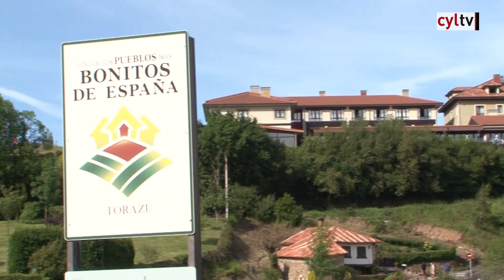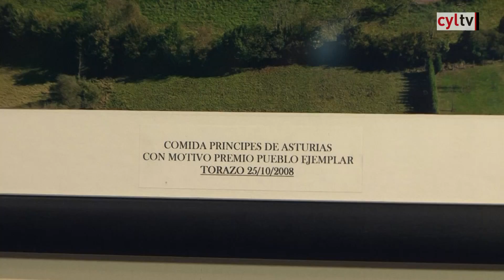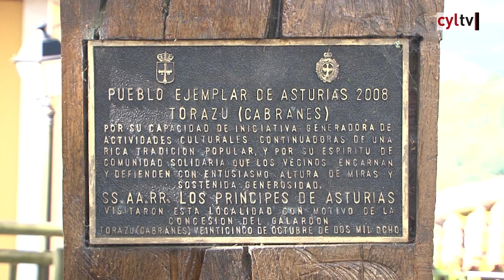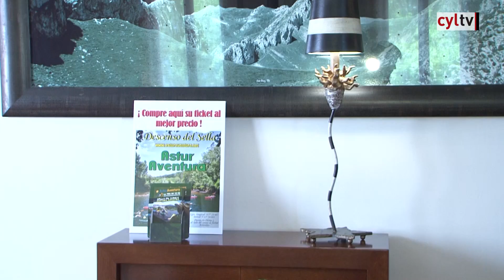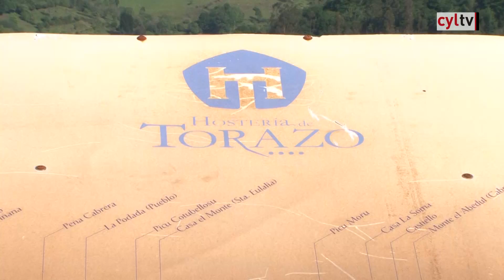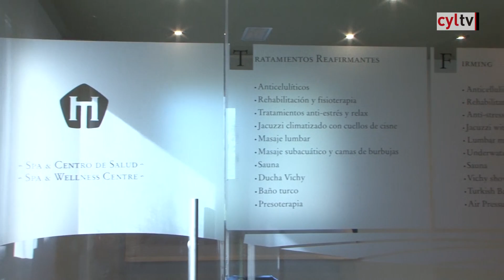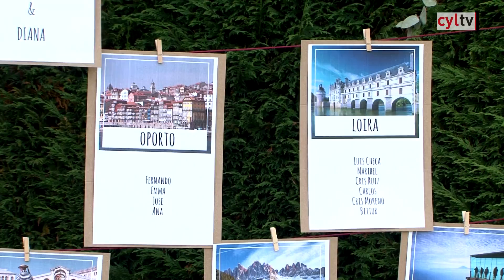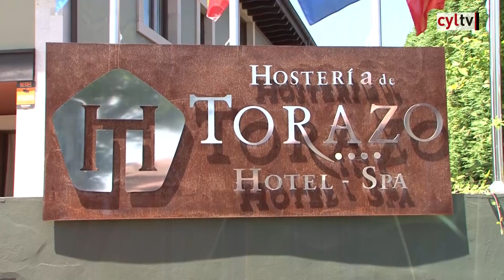TIEMPO DE VIAJAR (04/06/2017). Hostería de Torazo (Asturias)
Tiempo de Viajar (04/06/2017): Hostería de Torazo